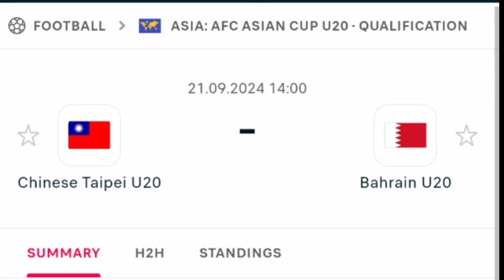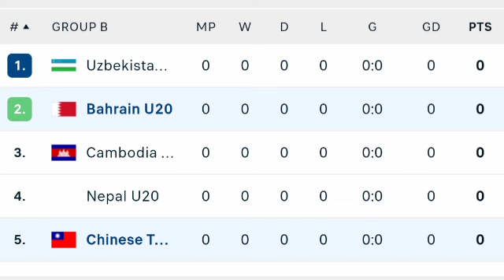🔴 LIVE: Chinese Taipei vs Bahrain, AFC U20 ASIAN CUP 2025 Qualifiers, Live Match Updates